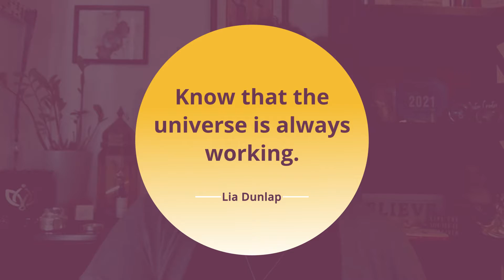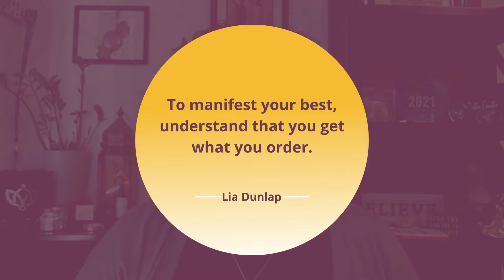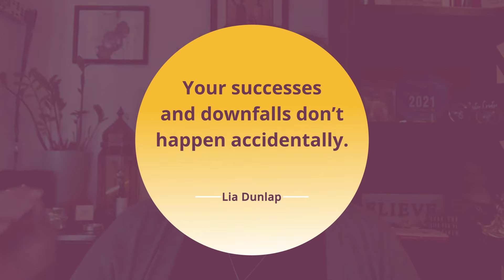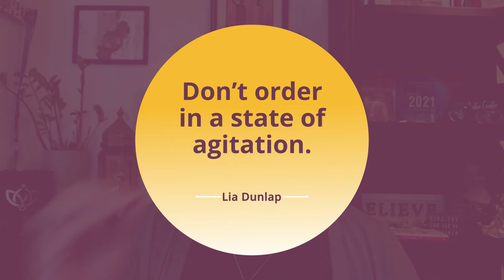What You Get is What You Ordered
At times, we feel like the universe is only working when our experiences are good.

But the truth is no matter how good or bad, it’s ALWAYS working.

It’s always creating whatever you ordered. Whatever you put your mind into. Wherever you lay down your energy.

Use this magnetism in your favor by being clear about your heart’s desires.

WATCH: What You Get is What You Ordered

Key points covered in this episode:

✔️ Nothing is by accident. On the outside, my clients manifesting a car or new partnerships can look and feel like magic. But to tell you the truth, it isn’t! It’s simply the universe doing its work.

✔️The universe is always right. Your mind wanted pepperoni, but you picked cheese. So the pizza place brought you cheese – and then you lash out? Don’t blame the restaurant for what you did. The same principle applies when manifesting.

✔️Manifest from a clear zone. Are you in a state of openness and high vibrations? Or have you been stuck in the fed-up zone for a while? Manifesting from a place of agitation causes us to take less of what we really want.

✔️ Understand that you always get what you order. Did you know that you’re placing orders all the time – through your thoughts, your priorities, and your interests. The manifestation process never rests. Make the most of it!

✔️ Clearly know that your order is your true desire. If you know that what you’re asking for is truly what you want, take a breath and let the universe work with you.

The Oracle on Purpose podcast is for the intuitive entrepreneurs or inspired leaders who want a powerhouse business that makes money while making a difference in the world. It's time to find your unique life purpose and get back on track with your business strategy to become fulfilled in your work.

About Lia Dunlap:

Dubbed the Oracle on Purpose, Lia Dunlap's Intuitive Guidance and 25 years of successful operational business experience will help you find your Unique Life Purpose. Get back on track with your business strategy to become fulfilled again in the work you do. It's time to remember... You are here on purpose. You've got a mission to fulfill, and we are here to make sure, no matter what, you achieve it.

Loved this episode? It's time to escape the monotony of shallow work without losing everything you've worked so hard for. Download your FREE Purpose and Prosperity Road Map. Discover the five essential steps to go from frustrated, annoyed, or not living your purpose to a successful purpose-driven leader. purposeandprosperityroadmap.com